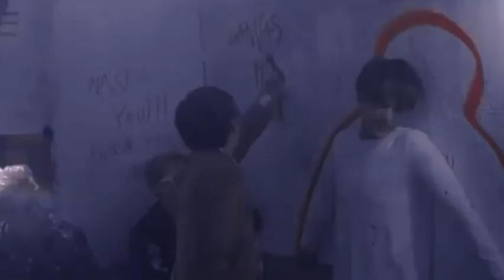Britney spears || criminal || BTS(방탄소년단) [FMV]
Song;; britney spears criminal

Ignorar;;;